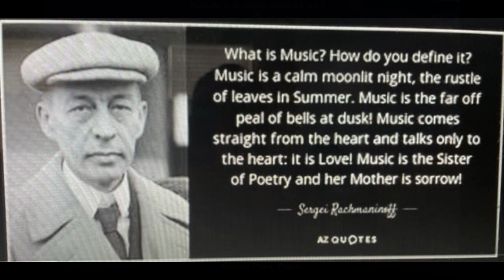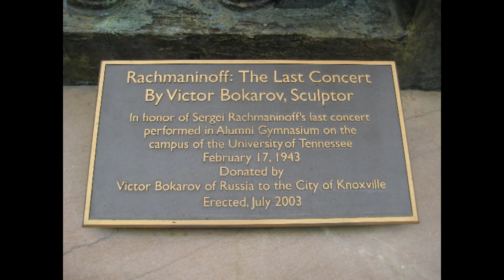Sergei Vasilyevich Rachmaninov, Prelude in G Minor (1901), Op. 23 No. 5; Claude Poux, Piano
This is an alternative reading of the G minor Prelude.  In particular, the middle "Romantic" section has rolling chords instead of the standard ones.  Mr. Rachmaninoff was fond of using rolling chords in some performances; indeed, he recorded it with rolling chords at least once.

I dedicate this recording to and for an unsung heroine and former colleague @MIT, Emeritus Graduate School Dean Margot Daniels Tyler; I once had the privilege to perform this magnificent work for her on campus in the late 1990’s; she was absolutely thrilled.

More importantly, this brilliant woman discreetly ushered untold numbers of distressed Black and Brown geniuses at MIT (and elsewhere) through ineffable challenges.  Her support was genuine, warm, heartfelt, consistent, reliable and critical to more people around the world than she’ll ever know; myself included - she walked me through some tricky, potentially disastrous conundrums back in the day.

Were it not for Margot, there are any number of luminaries who may not have achieved so much. When Harvard’s Kennedy School granted her a graduate degree, the institution’s reputation was enhanced.  Margot lent greatness to MIT.

Thank you, Margot; your humanity is only superseded by your humility; no doubt smiling upon you are Toni, Fannie, Malcolm, Nelson, Harriet, Martin, Nina, Patrice, Aretha, Marion, Billie, Ida, Dr. Ben, Kwame and countless others. You are a gift to the world —and a treasure to the African Diaspora.

Rachmaninoff’s Prelude in G minor, Op. 23, No. 5, was completed in 1901.  Rachmaninoff premiered the piece in Moscow on February 10, 1903, along with Preludes Nos.1 and 2 from Op. 23.  A typically taxing work, the G Minor Prelude is chock-full of quick jumps, rapid-fire staccato chords, and complex voicing in the stunningly lyrical middle section.  It is amongst his most well-known compositions for the piano.